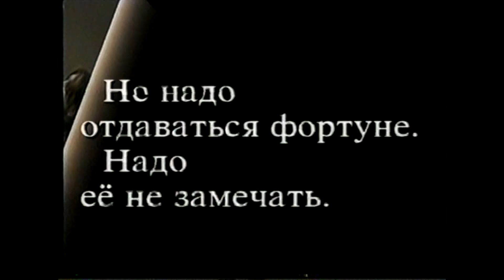ГТРК Саратов Смешанный жанр Игорь Ролдугин Сергей Левитов 1999г.